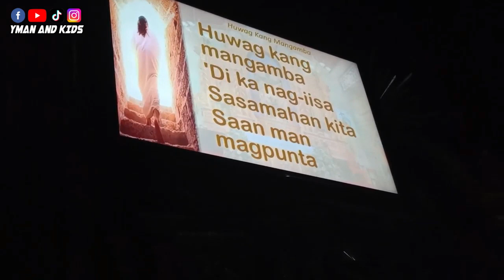Huwag Kang Mangamba || Bro. JC Arizobal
𝙈𝙖𝙜𝙙𝙖𝙢𝙖𝙜𝙖𝙣𝙜 𝙋𝙖𝙜𝙙𝙞𝙧𝙞𝙬𝙖𝙣𝙜 𝙣𝙜 𝙋𝙖𝙨𝙠𝙤 𝙣𝙜 𝙈𝙪𝙡𝙞𝙣𝙜 𝙋𝙖𝙜𝙠𝙖𝙗𝙪𝙝𝙖𝙮
(EASTER VIGIL)
08 Abril 2023
Salmo:
HUWAG KANG MANGAMBA
Taga-awit: Bro. JC Arizobal

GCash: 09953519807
THANKS!!!